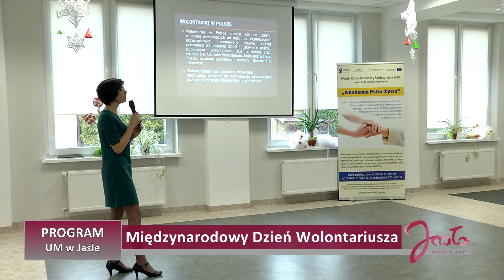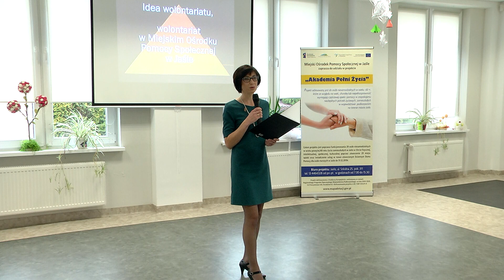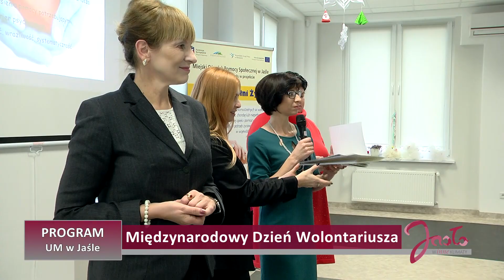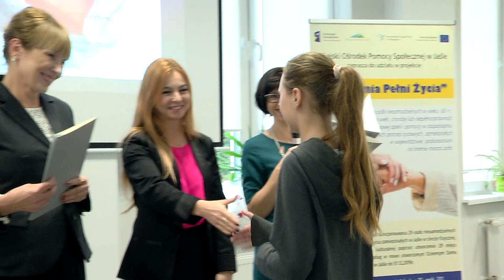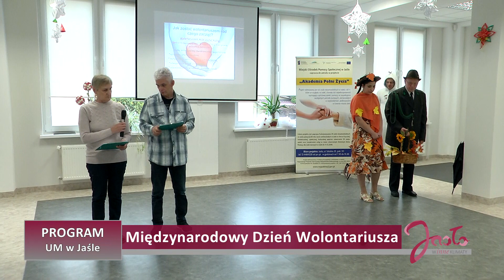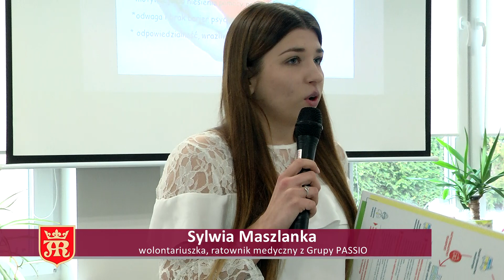PROGRAM NA 15 12 Jasło 2018